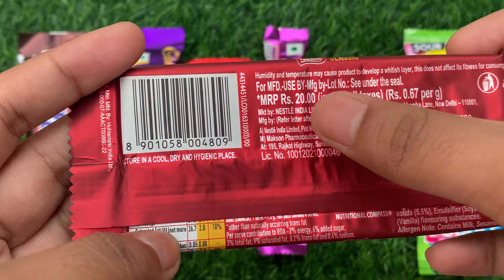Snickers vs fuse vs kit kat vs lollipops vs munch vs classic